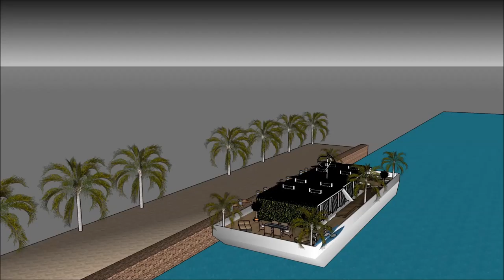ТАНСАГ ЗЭРЭГЛЭЛИЙН ХАУС ГЭР SIMS 3 ДАРВУУЛТ ЗАВИНЫ АРХИТЕКТОРЫН СУВАГ ВИДЕО БАРИХ ХӨДӨЛГӨӨНТ ДҮРС w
The floating house villa houseboatzania launching an innovative high-end luxury yacht floating house villa mansion home design potentially as a display of exhibition of the ТАНСАГ ЗЭРЭГЛЭЛИЙН ХАУС ГЭР SIMS 3 ДАРВУУЛТ ЗАВИНЫ АРХИТЕКТОРЫН СУВАГ ВИДЕО  БАРИХ ХӨДӨЛГӨӨНТ ДҮРС w.

The collection of the Floating house villa houseboatzania concept of ТАНСАГ ЗЭРЭГЛЭЛИЙН ХАУС ГЭР SIMS 3 ДАРВУУЛТ ЗАВИНЫ АРХИТЕКТОРЫН СУВАГ ВИДЕО  БАРИХ ХӨДӨЛГӨӨНТ ДҮРС w consists of high luxury and architectural art pieces in minimalism combined with living on the waterfront of the harbour.

The floating house villa mansion yacht design has the basis to sustain living with high standards and contemporary structural design ТАНСАГ ЗЭРЭГЛЭЛИЙН ХАУС ГЭР SIMS 3 ДАРВУУЛТ ЗАВИНЫ АРХИТЕКТОРЫН СУВАГ ВИДЕО  БАРИХ ХӨДӨЛГӨӨНТ ДҮРС w with numerous of prospects for excessive living and celebrating the desire of life worldwide: